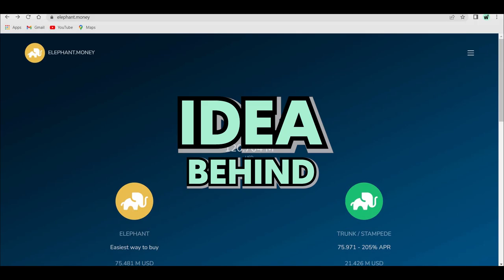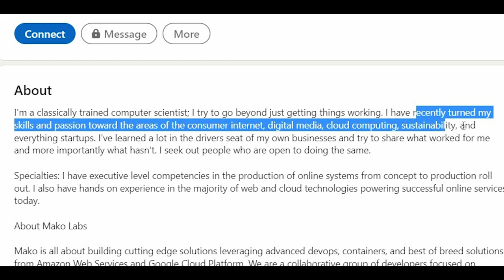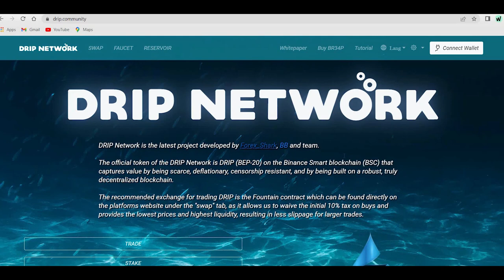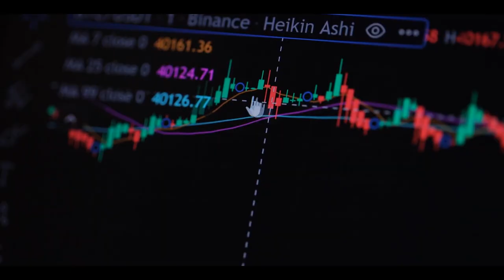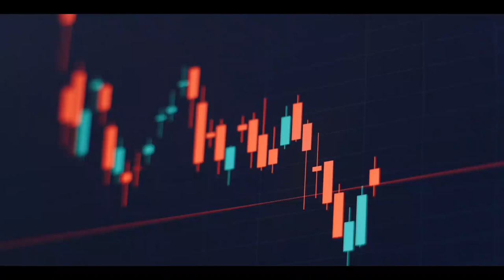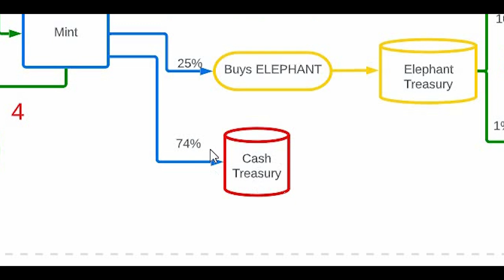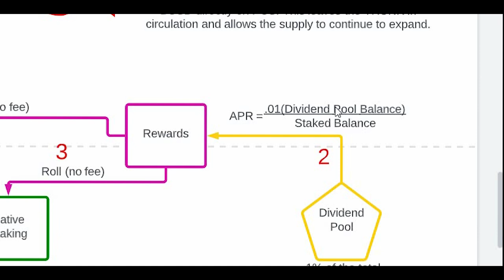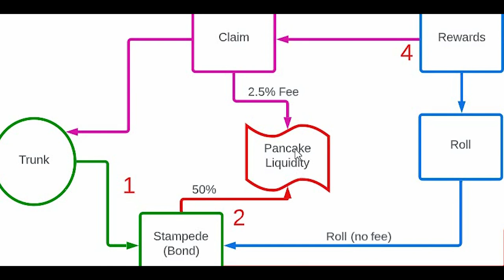The ONLY "What is Elephant Money?" Video You'll Ever Need!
🍀🍀WATCH TILL THE END TO GET BLESSED WITH ALL YOUR WISHES THIS WEEK ! Help Us Get To 1M 💘💞! Love You All & Wish You All The Best❤️❤️💞!! For New Wealth Videos.

We wish you greater prosperity, health, wealth, and happiness, hope you liked our video, if you did enjoy please share your thoughts in a comment, like, hit the bell icon, and subscribe to our channel.